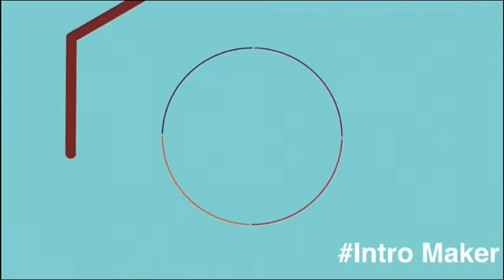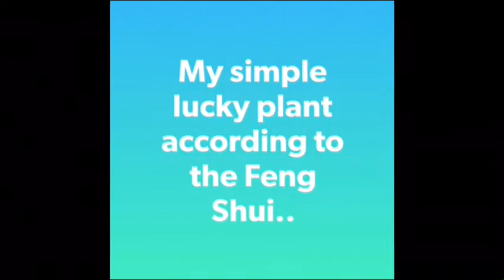My Lucky Plants | According To The Fengshui Expert | Viral Plants 2021 | Pang Pa Swerte Na Halaman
Hello everyone my name is Arianne chen.My Vlog is all about,Travel,Unboxing,Cooking,Mukbang,Food & Lifestytle.Im from Manila Philippines.Hope u Dont hesitate to subscribe in my youtube Channel and give me a thumbs up and comments down below and click the notification bell and please watch my video until the end.thanks🙏 Here my fb pages,& stagram,tweeter.just click down below.Facebook Pages